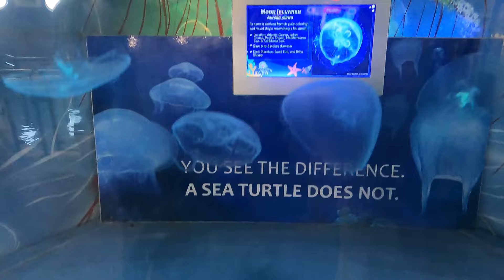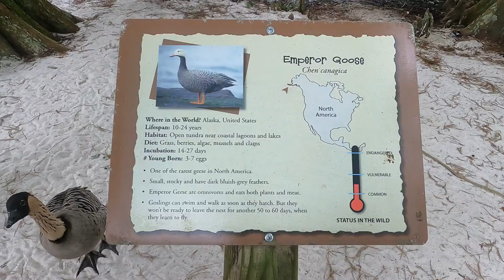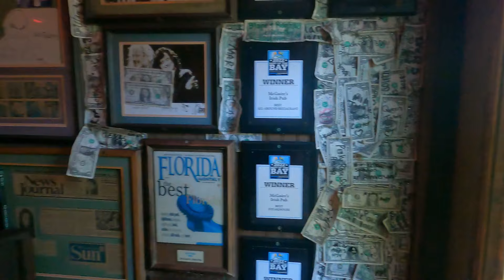Santa Rosa RV Resort - Emerald Coast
We spent a week camping in Navarre Beach, Florida at Santa Rosa RV Resort.  Will we be back?